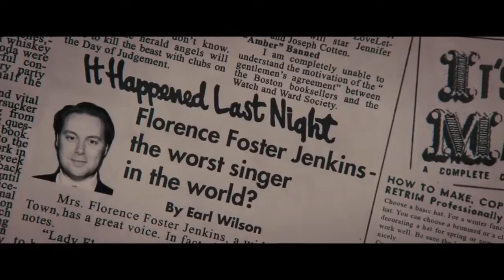Florence Foster Jenkins - Trailer 2016 - Meryl Streep, Hugh Grant